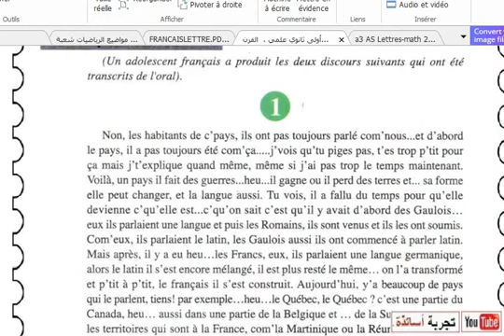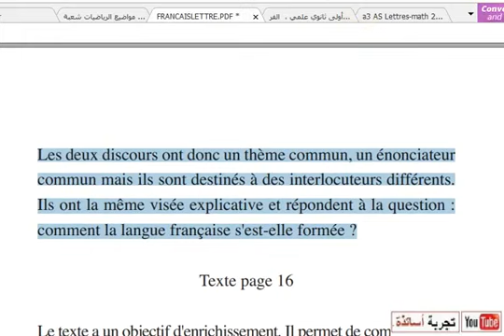فرنسية أولى ثانوي ، دليل الأستاذ للصفحة 14